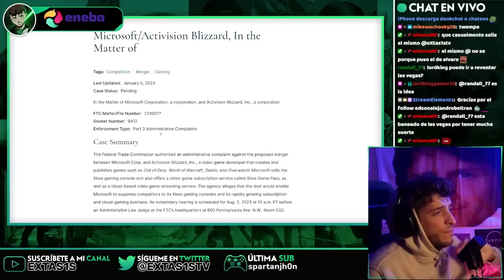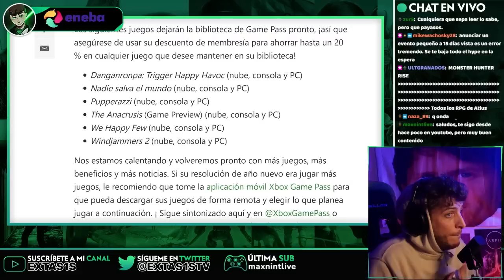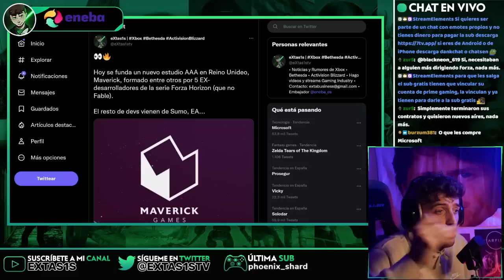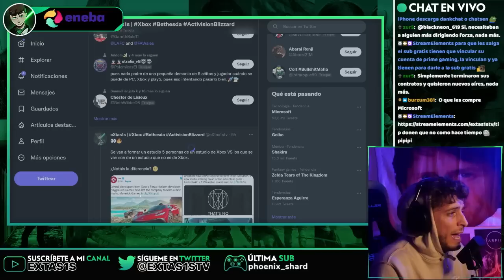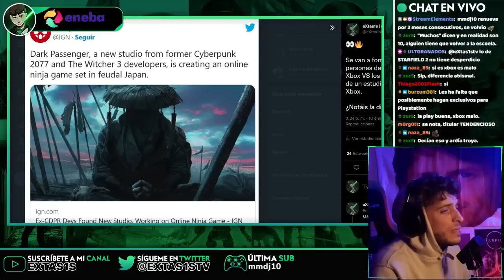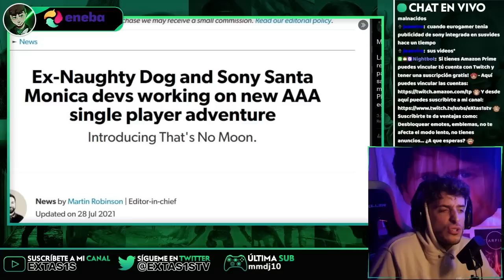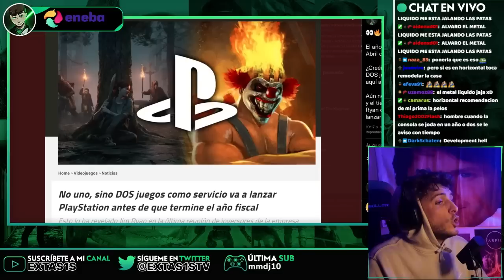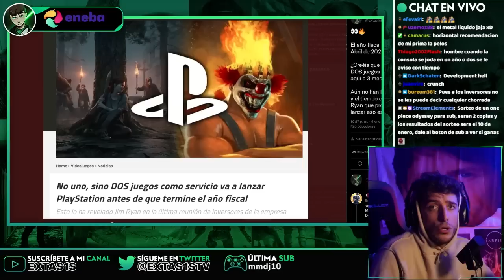🤡 SONY ha RETRASADO 2 JUEGOS en 2023!! ✅ NOVEDADES de la FTC y ACTIVISION 😱 LO NUEVO DE ARKANE LYON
Un abrazo!